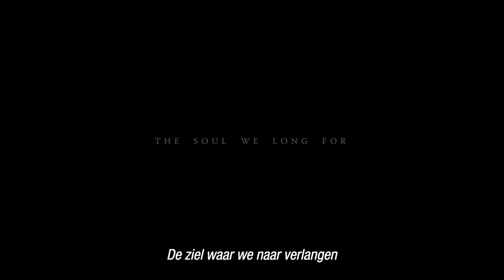NOVEMBER | CINEMIEN SPECIAL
In deze special spreken we met regisseur Rainer Sarnet & Ype Driessen over November. November is een donker sprookje over een onbeantwoorde liefde, de film is gebaseerd op een bekende Estlandse cult roman. In deze film komen heidense verhalen en Christelijke mythen samen. Het verhaal speelt in Estland, een plek waar weerwolven leven, de pest heerst en geesten ronddwalen.